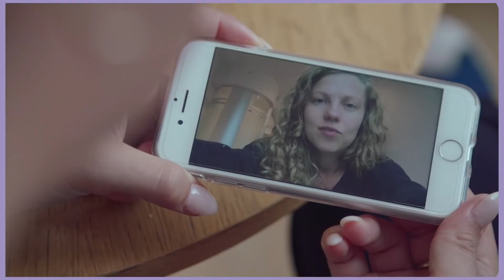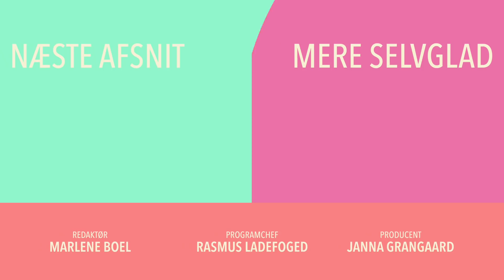Skal jeg snappe nøgenbilleder? – SELVGLAD (7:10) med Katrine Gisiger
Neel har et anstrengt forhold til sine lår og bagdel. Derfor udfordrer Katrine Gisiger hende til at fokusere mere på det alt det positive ved sin krop. Neels udfordring i SELVGLAD bliver, at hun fra nu af skal sende en snap af en kropsdel hver dag til veninden Marie.

Afsnit 7:
Neel har svært ved ikke at fokusere på de dele af sin krop, som hun hader, og det betyder, at hendes selvværd ofte er meget lavt. Mentor Katrine Gisiger beder hende øve sig i at fokusere på de kropsdele, som hun godt kan lide. Neels veninde Marie foreslår, at Neel hver dag i en uge, skal tage et billede af en kropsdel, hun kan lide og sende til hende. En øvelse som viser sig at have en virkelig positiv effekt på Neels selvværd.

Om SELVGLAD:
I YouTube-serien SELVGLAD følger vi fire unge, østjyske piger, som hver især kæmper med selvdestruerende syn på deres kroppe – men som samtidig er stærke og modige nok til at turde tage skridtet imod forandring. I løbet af tre måneder vil pigerne sammen med livsstilscoach og mentor Katrine Gisiger tage på en personlig udviklingsrejse. Løbende vil de blive stillet over for fysiske og psykiske udfordringer, som provokerer deres selvopfattelse og tvinger dem til ikke blot at ændre deres tanker, men også at ændre deres adfærd. I sidste ende er målet, at de fire piger slutter fred med deres krop og tør tage den nye positive selvopfattelse med sig ud i livet.
♥ Neel, 26 år
♥ Marlene, 27 år
♥ Ida, 21 år
♥ Victoria, 24 år

Vi håber, I kan lide vores serie SELVGLAD. Når I har slugt alle afsnit, ligger der heldigvis endnu flere serier og videoer klar til jer på vores YouTube-kanal.

Hver dag poster vi også en masse videoer, billeder og nyheder fra Østjylland på vores: